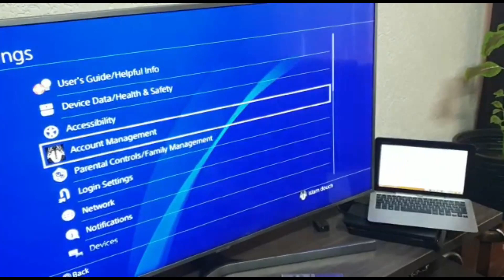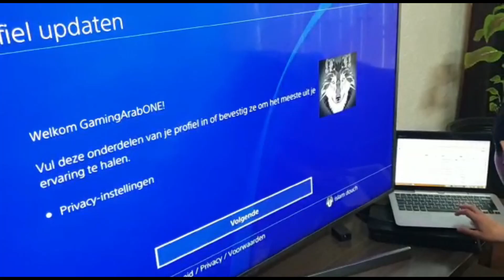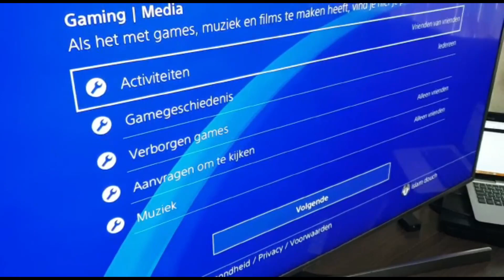كيف_تغير_الايميل_سوني how_to_change_your_email_id_on_ps4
هذه قناتي واتمنى ان تعجبكم مقاطعي وان شاءالله نوصل 1000 مشترك
_فعل_جرس_(🔔 ) _التنبيهات_ ليوصلك_ كل_جديد_ولا _تنسون _الاشتراك_ واللايك .
IGN
PS5
PlayStation 5
Sony Interactive Entertainment
tutorial
ps5 set up
ps5 setup
playstation 5 setup
playstation 5 set up
ps5
playstation 5
ps5 gameplay
playstation
sony ps5
gaming setup
ps5 console
ps5 unboxing and setup
playstation 5 games
psn
psn account
psn ps5
ps5 psn

كيف تغير الايميل سوني 4
تغير ايميل# السوني
تغير الايميل سوني
تغيير حساب سوني 4
تغيير حساب بلايستيشن
تغيير ايميل السوني
تغيير ايميل
كيف تغير ايميل السوني
كيف اغير الايميل سوني 4
كيف تغير ايميلك في سوني 4
تغيير ايميل بلايستيشن
تغيير ايميل ps4
تغيير ايميل سوني
طريقة تغيير ايميل بلايستيشن 4
تغير باسورد بلايستيشن 4
كيف تغير ايميل السوني 4,
تغير ايميل السوني,
تغيير id بلايستيشن 4,
تغيير حساب بلايستيشن,
تغيير ايميل السوني,
تغيير ايميل البلايستيشن,
تغيير ايميل بلايستيشن,
تغيير ايميل ps4,
ايميل السوني 4